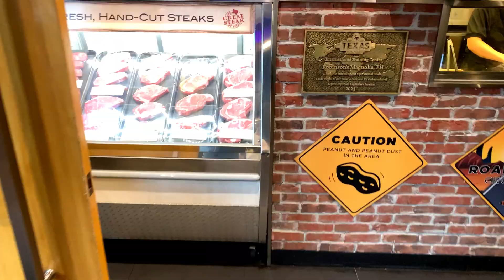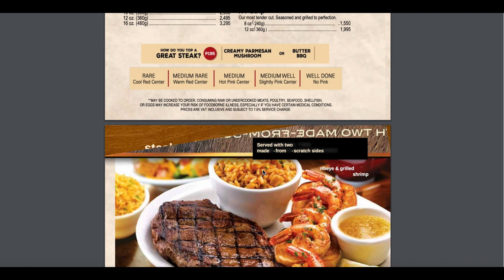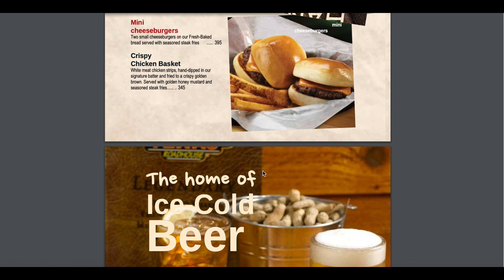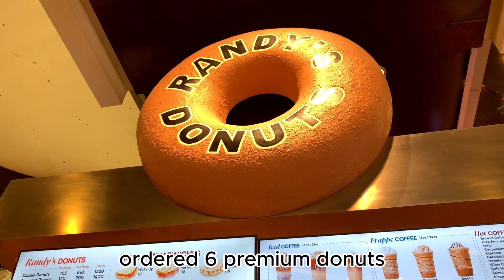Robinsons Magnolia + Texas Roadhouse + Randy's Doughnuts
In this video, we tried the famous steak restaurant Texas Roadhouse and even bought some donuts from Randy's Doughnuts!! Watch the whole video to see the menu and dishes we have ordered and tried!!

Some of the links mentioned in this video are online shopping links. It's a small gesture to help support both my channel and my small business.

Here are also links to my small online business:
Shopee link: shopee.ph/smlbagsgaloreing